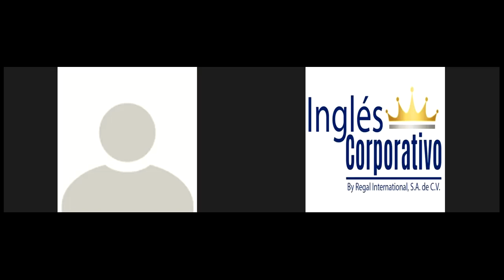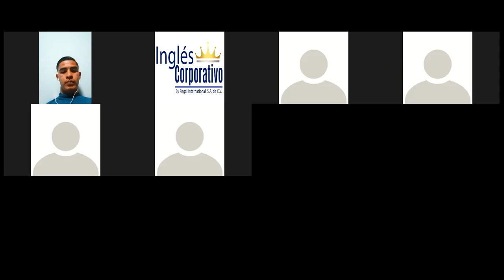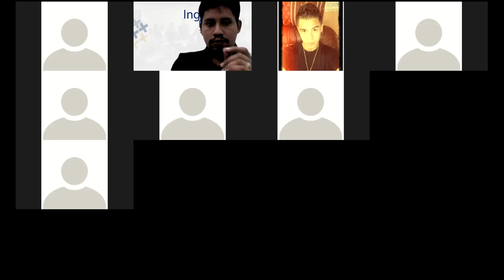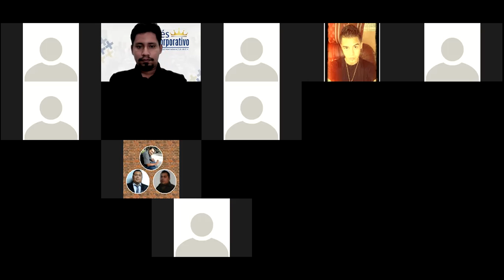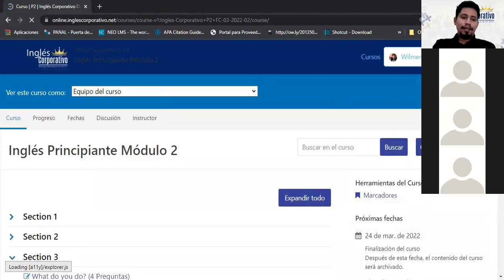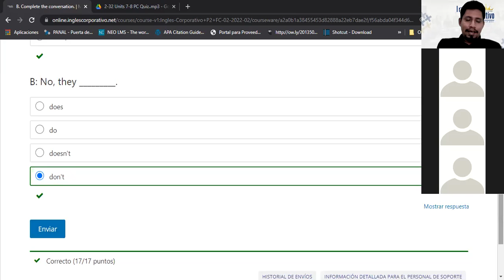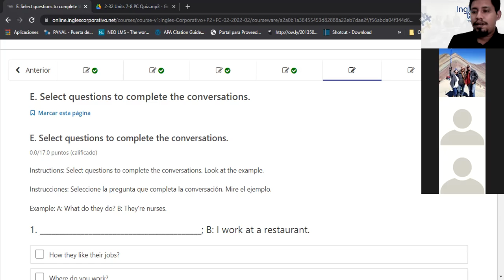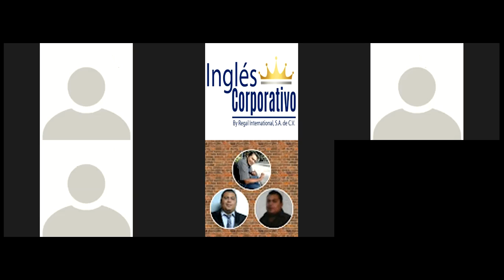Ingles Corporativo-Class 07 - Jobs